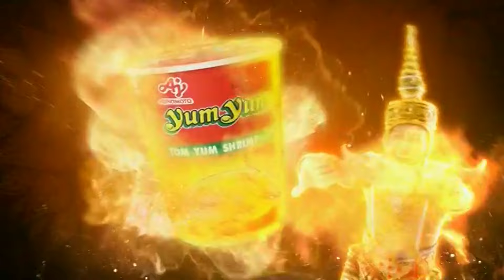Ajinomoto Yum Yum Tom Yum TV Ad 2H 2023-2024 15s (Philippines, Version 2, On-Air Version) [CC]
Tikman ang ibang sarap ng YumYum® Instant Noodles and experience real Thai taste!

DRPS One 13155: Ajinomoto Yum Yum Tom Yum TV Ad 2H 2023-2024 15s (Philippines, Version 2, On-Air Version) [CC]